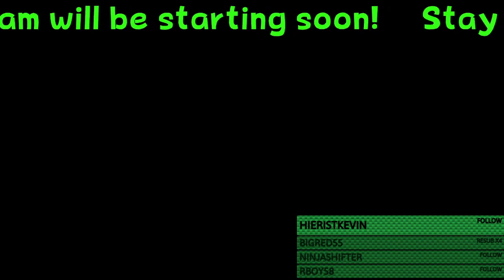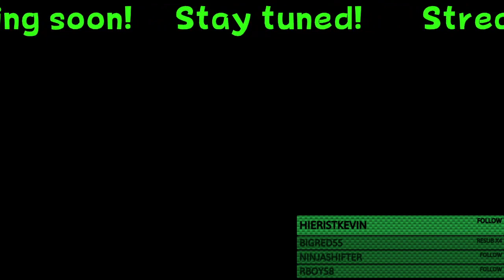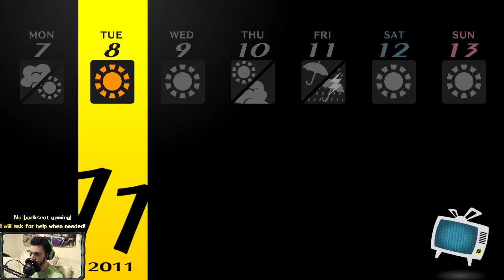Midnight Channel Part 19: Saving Nanako!